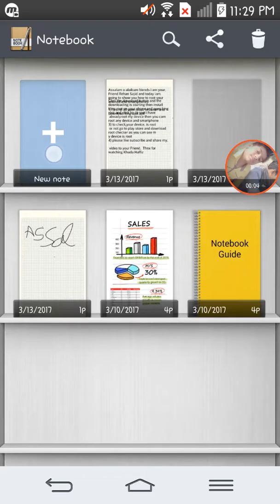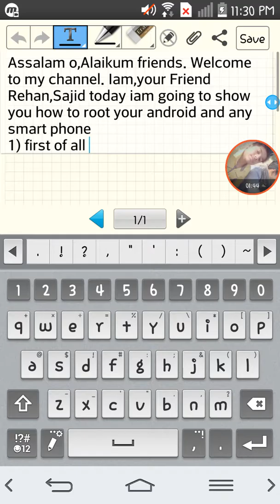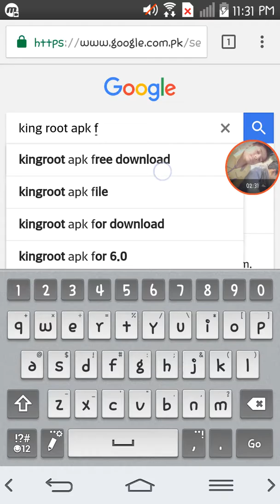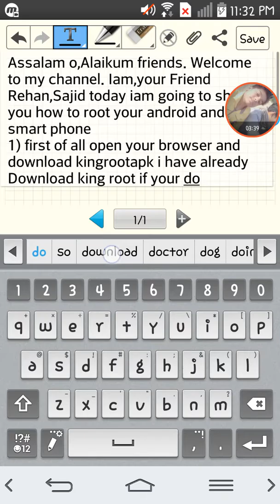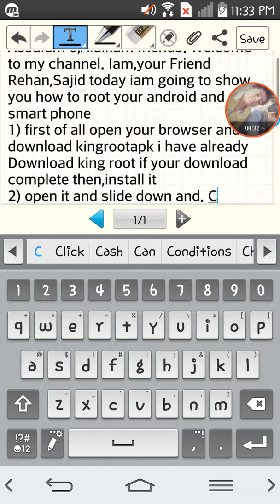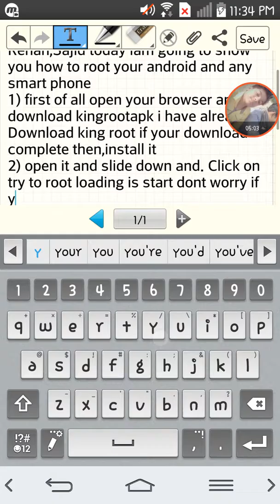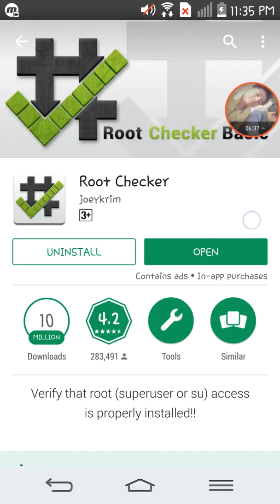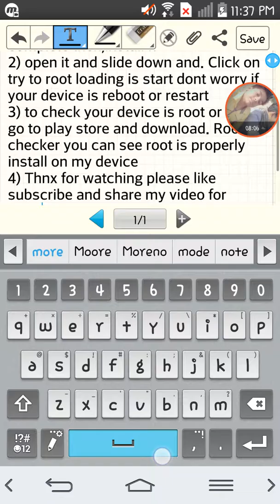How to root android and smartphones easy steps